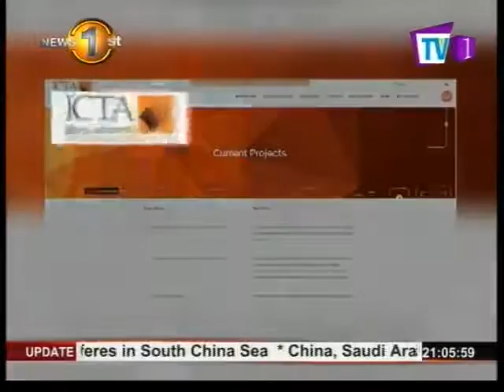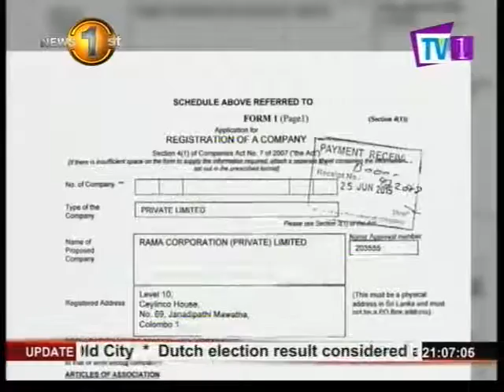"No confidence in some of the other projects conducted in Sri Lanka through the ICTA"